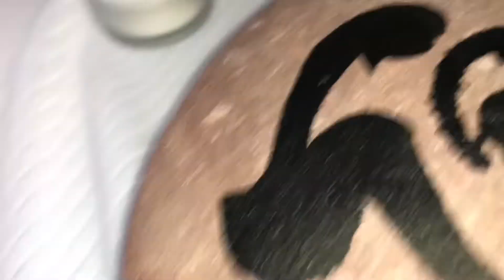THƯ PHÁP VIỆT// đắp chữ thư pháp